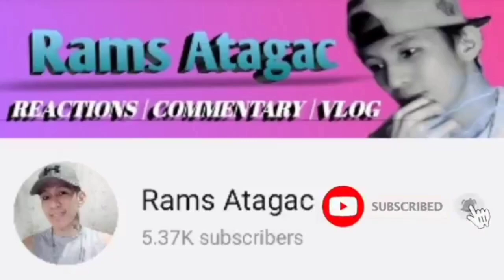SixTONES ＠YouTubeFanFest 2020 "ImitationRain / JAPONICA STYLE / FAN REACTS 🇯🇵 🇵🇭